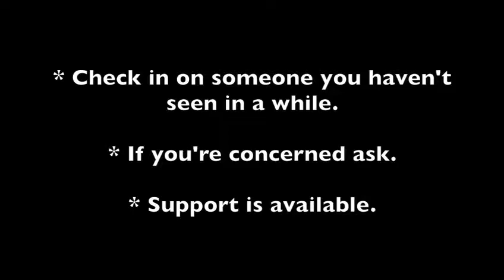David Littleproud MP - Minister for Agriculture & Water Resources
David Littleproud MP discussing the importance of the Australian Rural Leadership Program Course 24 Initiative – Walk with us, Talk with us.

We have asked rural and community leaders from all over Rural, Regional and Remote Australia to tell us their stories and help deliver the message. Through these short messages we ask all who live and work in Rural, Regional and Remote Australia to take 10 minutes out of their day to check on someone they haven’t seen in a while, whether it be a family member, a friend or someone down the road. That one interaction could make all the difference to that person. We see this campaign as a positive step to reconnect people, and the catch up has no agenda other than talking.